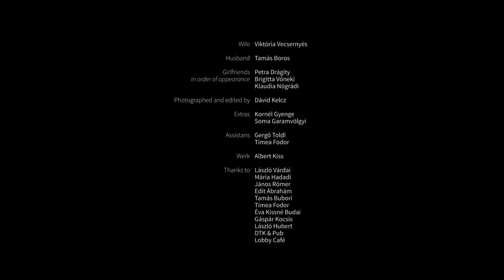Glen Hansard - Wreckless Heart (Unofficial Music Video)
This video was made for the competition announced by the author.

Written and directed by Dávid Kelcz

Man - Csaba Olasz
Charon - Albert Kiss
Wife - Viktória Vecsernyés
Husband - Tamás Boros

Girlfirends (in order of appearance)
Petra Drágity, Brigitta Vőneki, Claudia Nógrádi

Photographed and edited by Dávid Kelcz

Extras - Kornél Gyenge, Soma Garamvölgyi
Assistants - Gergő Toldi, Tímea Fodor
Werk - Albert Kiss

Thanks to
László Várdai
Mária Hadadi
János Rómer
Edit Ábrahám
Tamás Bubori
Tímea Fodor
Éva Kissné Budai
Gáspár Kocsis
László Hubert

Szeged, Hungary